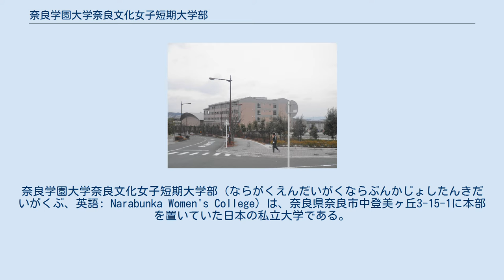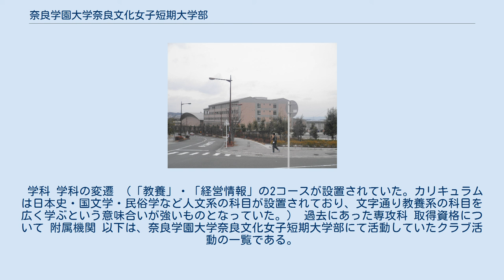奈良学園大学奈良文化女子短期大学部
日本の私立短期大学_(廃止)
日本の女子短期大学_(廃止)
奈良県の大学_(廃止)
過去にあった日本の小学校教員養成機関_(短期大学)
過去の栄養士養成施設_(短期大学)
奈良学園大学奈良文化女子短期大学部（ならがくえんだいがくならぶんかじょしたんきだいがくぶ、英語: Narabunka Women's College）は、奈良県奈良市中登美ヶ丘3-15-1に本部を置いていた日本の私立大学である。
1965年に設置され、2019年に廃止された。
大学の略称は文短。
 学校法人中和学園（現・学校法人奈良学園）により1965年（昭和40年）4月、奈良県大和高田市東中127に「奈良文化女子短期大学」として開学（同時に付属高校も開校している）。
2008年（平成20年） 奈良市登美ヶ丘に移転し、2014年（平成26年）に「奈良学園大学奈良文化女子短期大学部」に名称変更する。
2018年（平成30年）度以降は学生募集を停止し、2019年（平成31年）3月に閉校した。
なお、短期大学の資源と人材は奈良学園大学人間教育学部に引き継がれ、実質的には四年制大学への転換となっている。
 以下の学科が設置されていた。
（西暦は年度） 学科体制は、最大で7学科と全国的にも学科数や学生数の多さを誇っていた。
しかし、学生数の減少やその他諸々の事情などもあり、末期には幼児教育学科のみの単科短大に大幅縮小されていた。
 奈良学園大学奈良文化女子短期大学部は、幼児教育学科が設置されており奈良文化幼稚園での教育実習が取り入れられていた。
過去には、一般教育科目として「奈良文化論」や県内の文化財を建学する「臨地講義」もあった。
 奈良学園大学奈良文化女子短期大学部に設置されている幼児教育学科では、「心の教育」が重視されていた。
 2011年3月24日、財団法人短期大学基準協会の第三者評価より適格認定を受けた。
 学科 学科の変遷 （「教養」・「経営情報」の2コースが設置されていた。カリキュラムは日本史・国文学・民俗学など人文系の科目が設置されており、文字通り教養系の科目を広く学ぶという意味合いが強いものとなっていた。） 過去にあった専攻科 取得資格について 附属機関 以下は、奈良学園大学奈良文化女子短期大学部にて活動していたクラブ活動の一覧である。